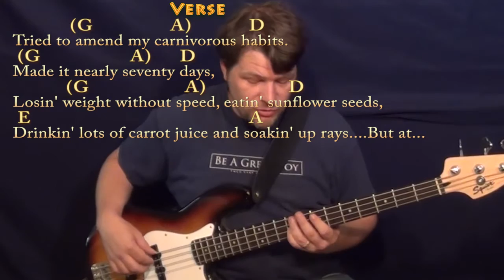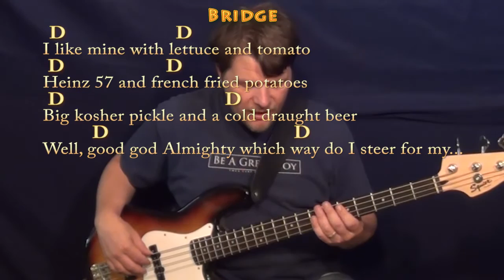Cheeseburger in Paradise (Jimmy Buffett) Bass Guitar Cover Lesson with Chords/Lyrics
can play along ;) Woohootiehoo and best of luck! ;) Sharing these links will make the biggest effect ;) CHART jimmybuffett guitar lesson music cover munsoncovers playalong lyric chord lesson tutorial SONGBOOKS